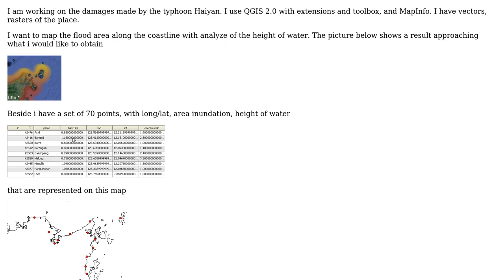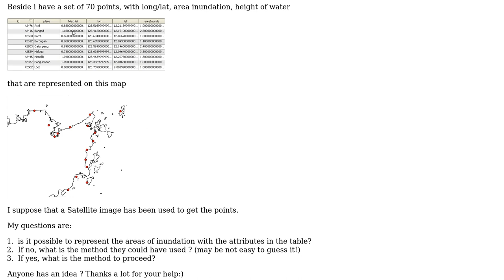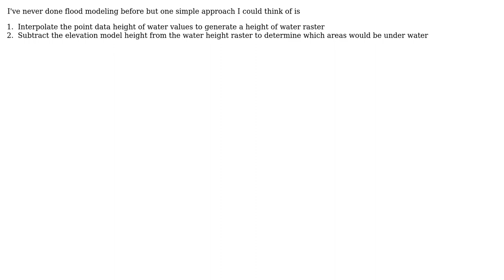GIS: How to map flood areas from a set of points containing surface and height of water?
With thanks & praise to God, and with thanks to the many people who have made this project possible! You are responsible for your own actions.